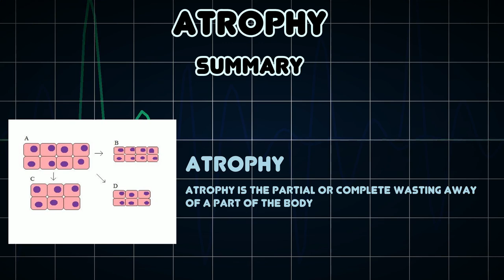Atrophy (Medical Condition)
Symptoms, risk factors and treatments of Atrophy (Medical Condition)

Atrophy is the partial or complete wasting away of a part of the body